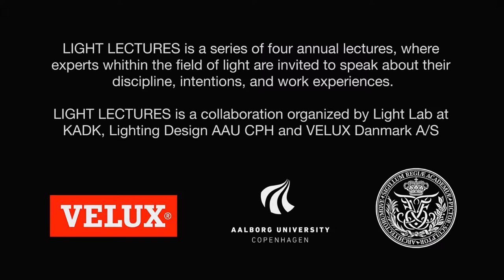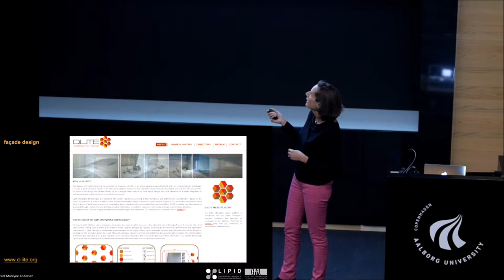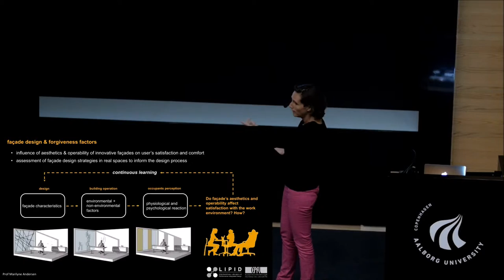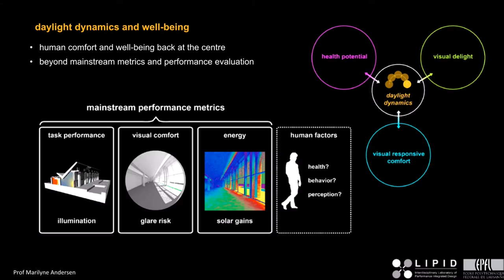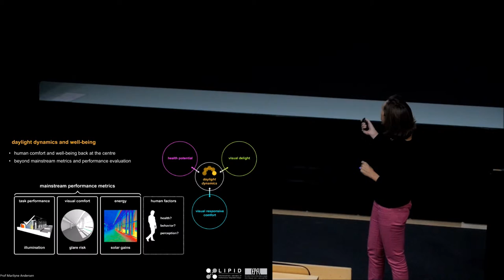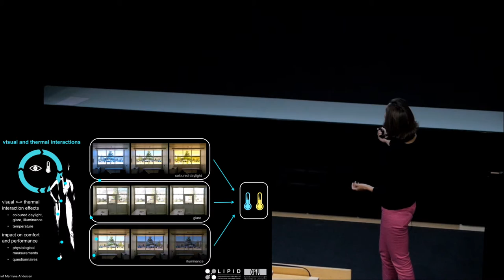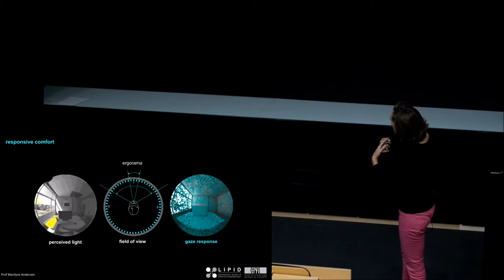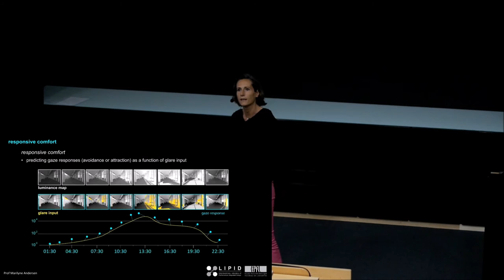Light Lecture: Marilyne Andersen - Daylighting Performance: A Dynamic and Multidimensional Challenge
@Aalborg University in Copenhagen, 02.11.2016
Part of the lecture by Marilyne Andersen: speaking on human-centered design, glare and visual comfort, eye-tracking in lighting research.

LIGHT LECTURES is a series of four annual lectures, where experts within the field of light are invited to speak about their discipline, intentions, and work experiences.

LIGHT LECTURES is a collaboration organized by Light Lab at KADK, Lighting Design AAU Cph and VELUX Danmark A/S.